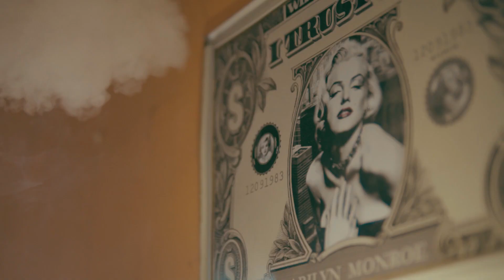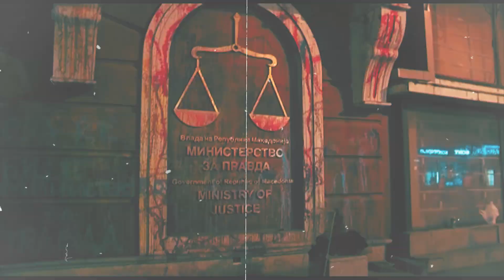TyTe - Dale Patron - Official Video (2020)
The project ,,TyTE - Dale Patron Official Audio - 2019 Dromrecords(c)",as tooling copyrighted work Dromrecords(c), retains
all copyright according to the Law on Copyright and Related Rights.Any
publication of this instrumental in whole or parts thereof is prohibited and punishable by law.

Lyrics- TyTE (2019)
Audio - mastered by : TyTE
Video - filmed by : Nenad Smiljkovikj

Special thanks to :

- Pastrmajlija bb
- Kiril Ivanov Kennels
- J'adore caffe
- Berber Dimce
- Urban Records

text :

Рефрен.

Ромско фамилија, турбо превара
М.А.Н.У предава la гречко историја,
Jo сиротиња ,што се сопиња,
а право е патот,  Thessaloniki - Sofia
  x2

Bridge.

Dale Patron , dale
dale Patron,  ela la ligo
Dale Patron , dale
dale Patron, viva la Ѕинго

Dale Patron , dale
dale Patron, mate lo gringo
Dale  x6

1.
Dale Patron , dale
we are the Nord , here here
Северџан ваља на кило

Авион без пилот
од времето на Глигоров Киро
педеруша Мио у Београд био,
у београд био ,а, у Загребу хтио.

Зачукавте ни го, зачукавте ни го
Viva la Ѕинго, viva la Ѕинго
Скопско malaka заглавило
лихва казино.

Рефрен.

x2

2.
Dale Patron , dale
dale Patron, yasas tikanis
we are the ДНО , bro , here
треба г'зот да пазисњ

Северџан лажиш
escupa Patron, о докази лажни
Nord de Македон
con Бранко cavron ,и Фрчковски карши.

Dale Patron , dale dale
спои го наши и ваши
never happened bro here,
комарот сите ги заши

плус дрогираши,
идел на школо за крадење ташни
Dale patron , Republic of Nord
еден остана наш ли?!

Dale Patron , dale
we are the home grow here
сади плантажи cannabis

Се е без пари, нема од времето мали
времето кошта пари
парите глави ,
Aftojne скопско банда- la Главни!

Рефрен.

а право е патот, Thessaloniki - Sofia  x2